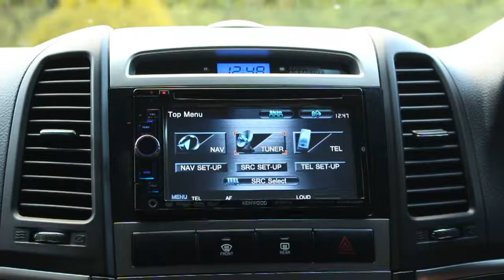2010 Hyundai Santa Fe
HYUNDAI SANTA FE 2.2 PREMIUM CRDI

Exterior
00:14
Interior
01:14
Test Drive
02:38

Music: Music by Jason Shaw (audionautix.com) Pop Star (loop at 01:07, 03:07)